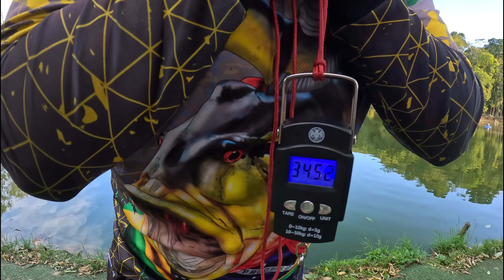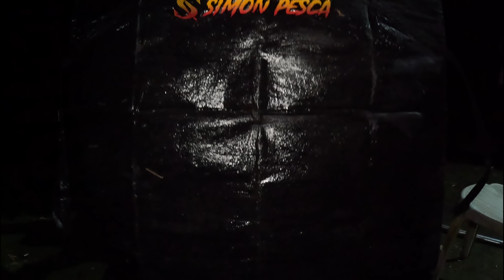Variamos as ISCAS e fizemos a melhor PESCARIA DO INVERNO!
O INVERNO chegou daquele jeito, até aonde a temporada não influencia tanto está difÍcil de PESCAR.

Mais e aí vai DESISTIR? Vai ficar em casa e PESCAR só na TEMPORADA?

Essa pescaria no PESQUEIRO 3 IRMÃOS é a prova de que tudo que PODERIA DA ERRADO, pode DAR CERTO basta você ACREDITAR, insistir e variar nos SISTEMAS DE PESCA 🔥

(OS PRODUTOS QUE USAMOS NESSE VÍDEO COM O MELHOR PREÇO DA INTERNET)

Não ESQUEÇA de INTERAGIR conosco ;)

Equipamentos utilizados mencionamos no vídeo.